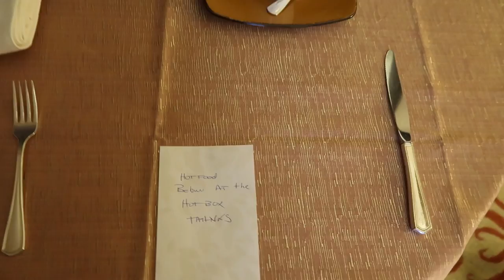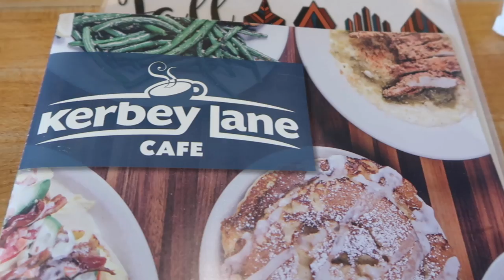Moved Again! Austin Apartment Tour